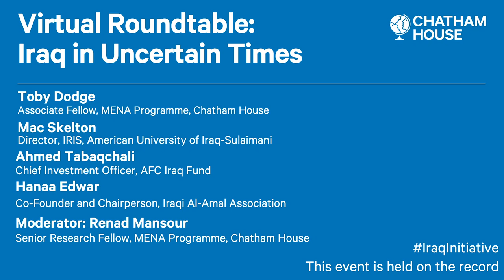Virtual Roundtable: Iraq in Uncertain Times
Experts explore recent major developments and try to unpack the implications for Iraq’s fragile peace and stability.

The first months of 2020 have proven tumultuous for Iraq. The US killing of Iranian General Qassem Soleimani in January threatened to engulf the region in war and led to continued tit-for-tat violence between the US and Iran that has become almost a daily reality in Baghdad.

Amid the ongoing protests that since last October have challenged the social contract and led to a violent response claiming 600 deaths and injuring tens of thousands, the government is still without a prime minister after Adil abd al-Mehdi's resignation in November 2019, leaving the country directionless.

Most recently, the spread of COVID-19 threatens to expose a mismanaged healthcare system. At the same time, the rapid fall in the price of oil has impacted the government's ability to respond to or cope with these crises.

This virtual roundtable is part of the Chatham House Iraq Initiative.